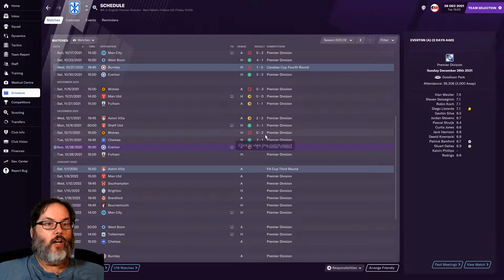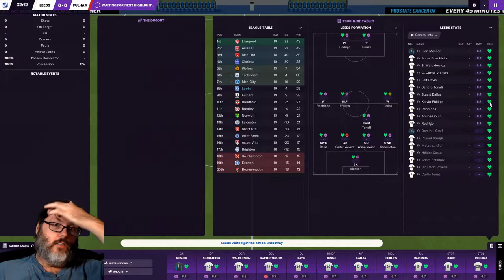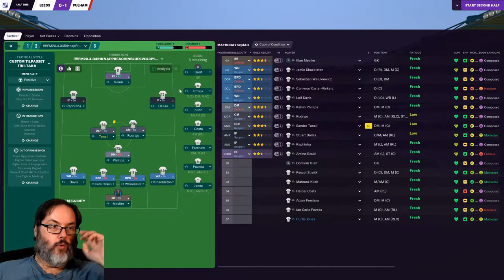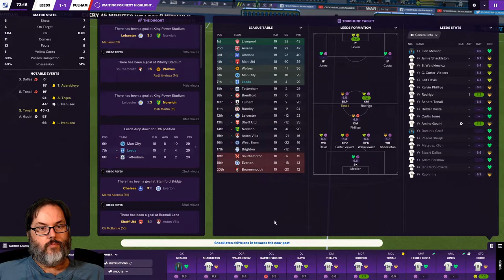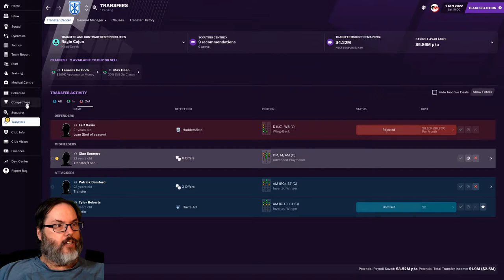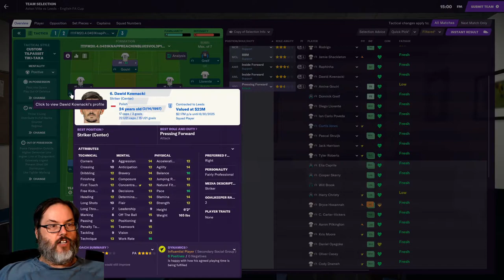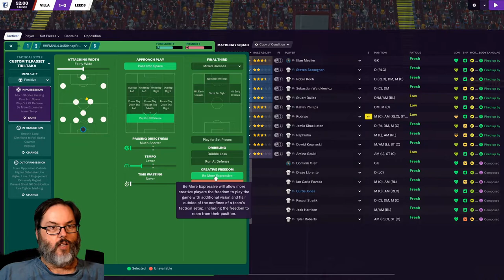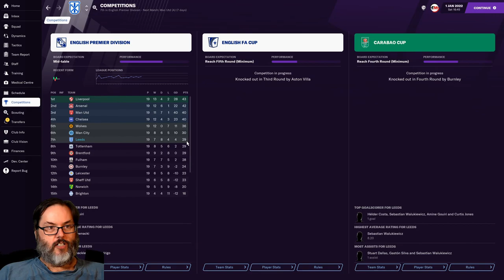SLIPPERY WHEN WET - FM21 BETA/LEEDS UNITED - STAYING UP - Ep. 11